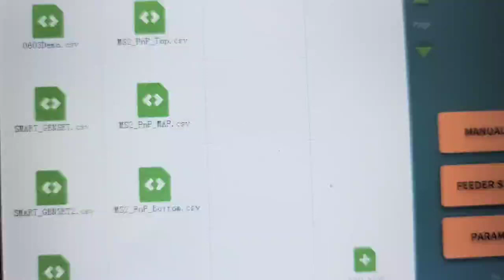pick and place YY1 place TQFP100